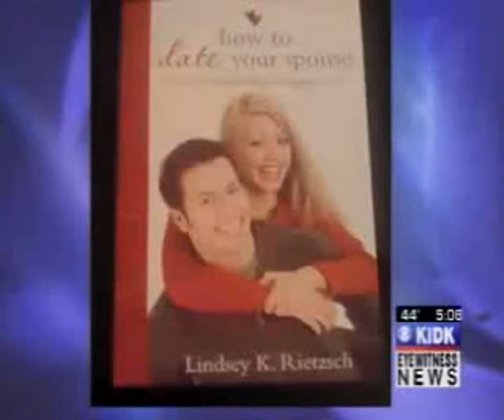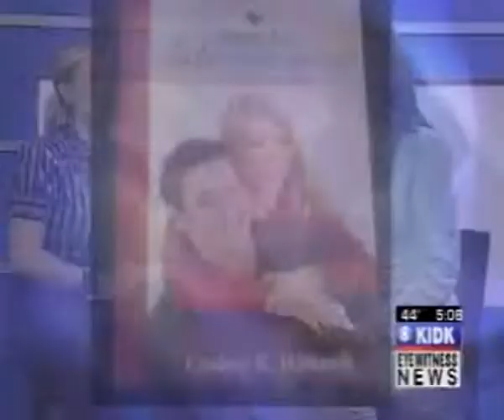CBS Idaho - How to Date Your Spouse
Lindsey Rietzsch talking about how to get the spice back in a relationship and her book How to Date Your Spouse.